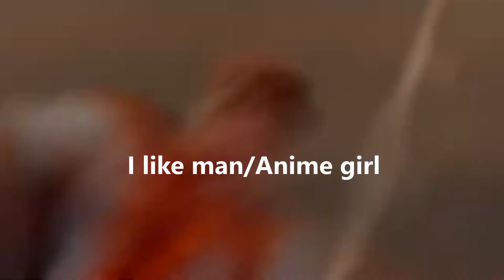Snotty Boy glow up meme 2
👋Hello guys. Aother version of this meme. I though why not?

🍄Follow me on mushroom.gg too